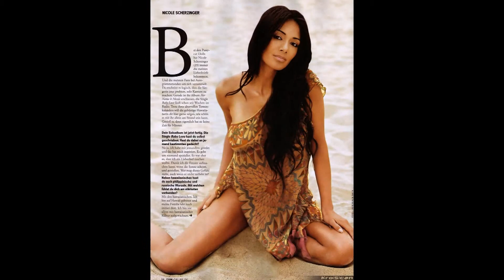Nicole Scherzinger Legs Part One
The lead Pussycat Doll Nicole Scherzinger and her legs.